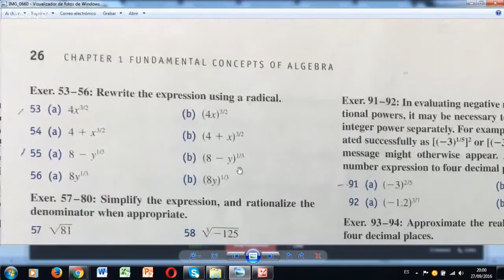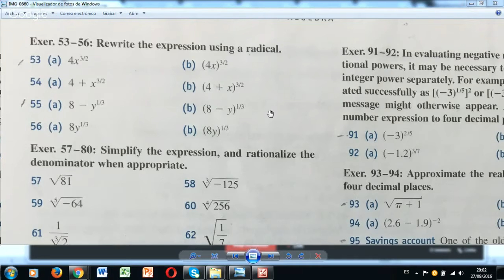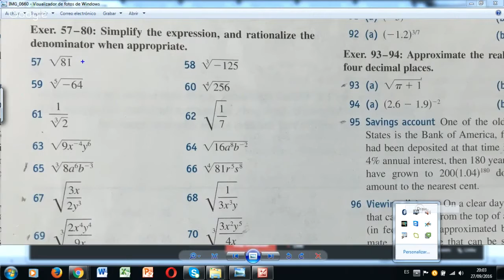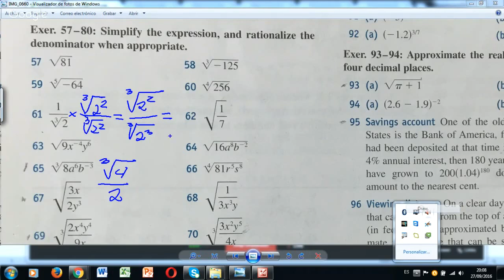Ejercicios de radicales y exponentes fraccionarios